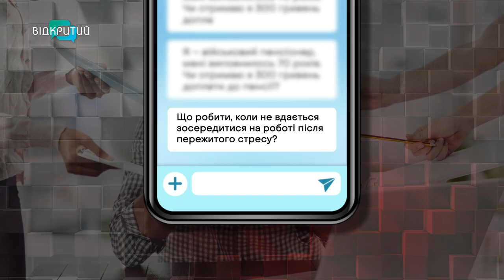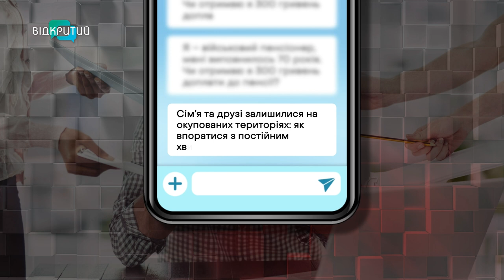Психічне здоровʼя в умовах війни: як подбати про себе правильно та де отримати допомогу в Дніпрі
Від початку повномасштабного вторгнення ментальне здоровʼя українців зазнає негативного впливу. За оцінкою Всесвітньої організації охорони здоровʼя, кожен третій українець страждає від нервових розладів того чи іншого типу. Нині цей показник – найвищий в Європі. Як правильно подбати про свій психоемоційний стан та чому важливо вчасно звертатися за допомогою до спеціалістів? Про це в етері програми «Шах і мат» розповіла практична психологиня та арт-терапевтка Регіонального медичного центру родинного здоровʼя Світлана Алєксєєнко.

00:00 Початок
00:43 Представлення гості
01:08 Ментальне здоров’я українців під час війни: статистика
02:07 Всеукраїнська програма ментального здоров’я «Ти як?»
05:04 Як у Регіональному медичному центрі родинного здоров’я дбають про ментальне здоров’я працівників
06:48 Арт-терапія та психічне здоров’я
08:38 Як змінилися психологічні проблеми людей з початку повномасштабного вторгнення
10:15 Чому люди соромляться звертатися за психологічною допомогою до фахівців?
11:36 Як дніпряни долають тривожні стани? (ОПИТУВАННЯ)
15:18 Тривожні дзвіночки: в який момент звернутися до психолога?
16:28 Посттравматичний стресовий розлад: симптоми та ризики
18:06 Які фахівці дбають про ментальне здоров’я?
20:04 Запитання від глядачів
20:19 Як розпочинати день, щоб запрограмувати себе на успіх та позитив
21:00 Як зосередитися на роботі після пережитого стресу?
28:30 Заспокійливі через Google: чим може обернутися самолікування?
24:34 Корисні лайфхаки: як подолати тривогу?